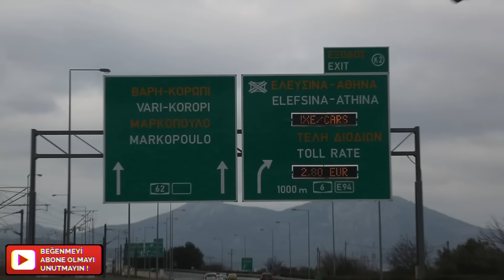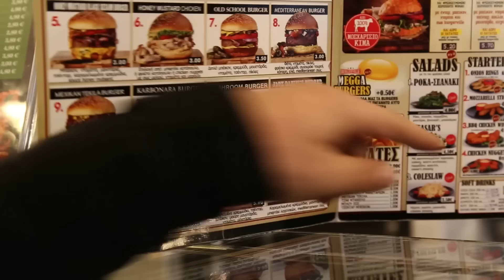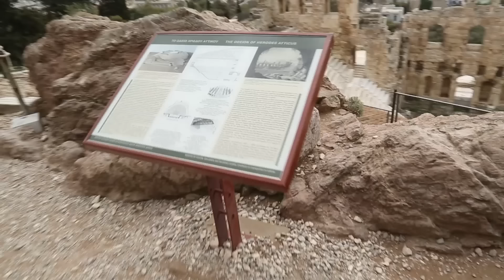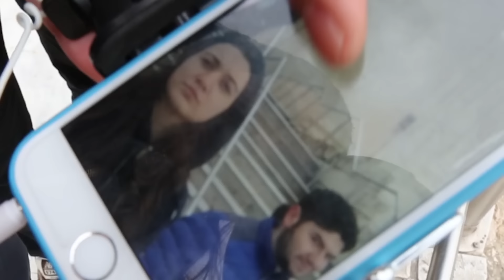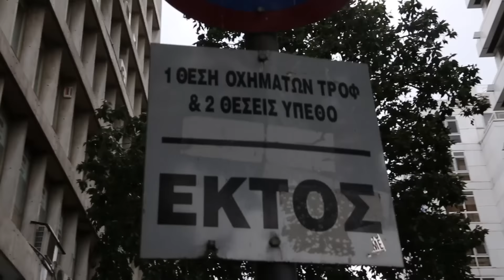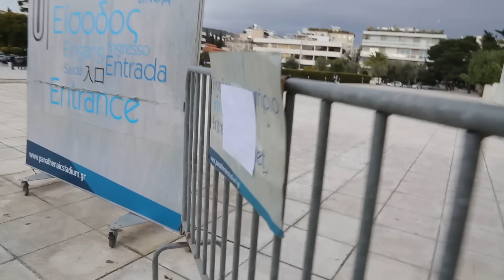ATİNADA 20 EURO İLE BİR GÜN GEÇİRMEK! 💶